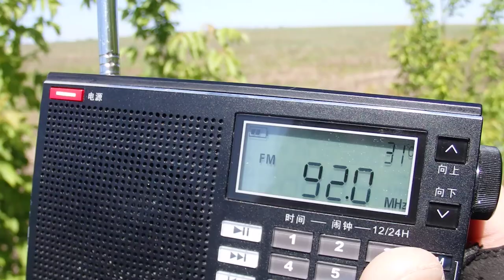92,0 МГц спорадик.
Нет комментариев